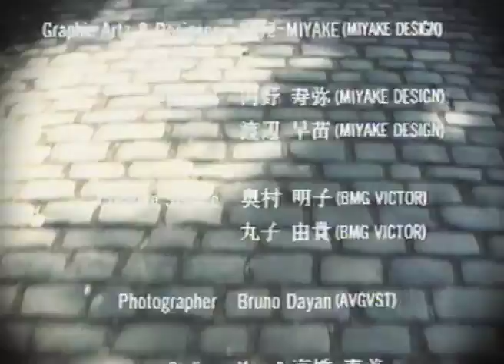kyo-04-月と太陽 (private ALIEN)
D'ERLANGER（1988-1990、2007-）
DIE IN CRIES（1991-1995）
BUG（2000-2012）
作詞：kyo
作曲：kyo&成田忍
編曲：DAHLIA
drums:湊雅史 (DEAD END)
bass:荻原基文
guitar:成田忍、高野寛
key:菅原弘明
piano:富樫春生
violin:Martin Bell